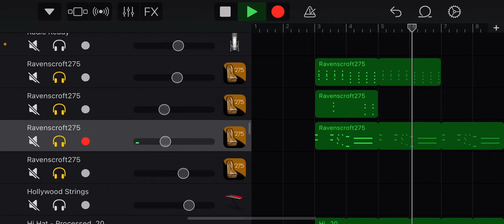Reggae Riddim Preview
Made in
GarageBand